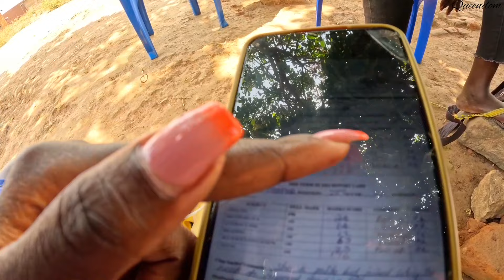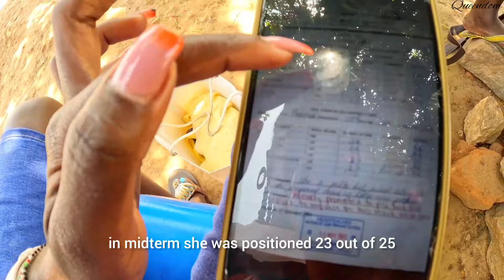DOUBLE DISAPPOINTMENT IN UGANDA‼️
I went back to Uganda for the second time and welcomed me wasn't pleasing. I was disappointed! Enjoy!